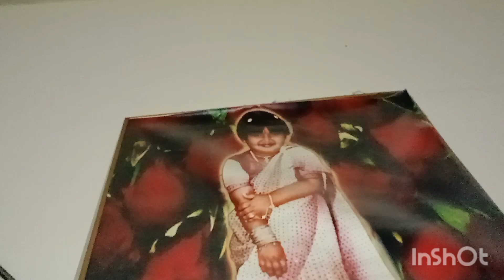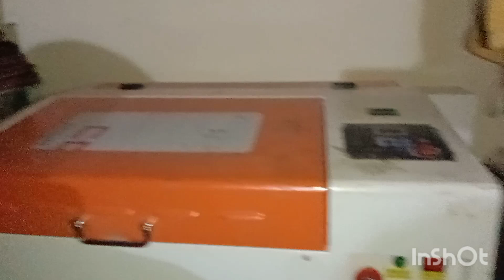Quetta home tour ،❤️❤️😍🏠🏠🏫